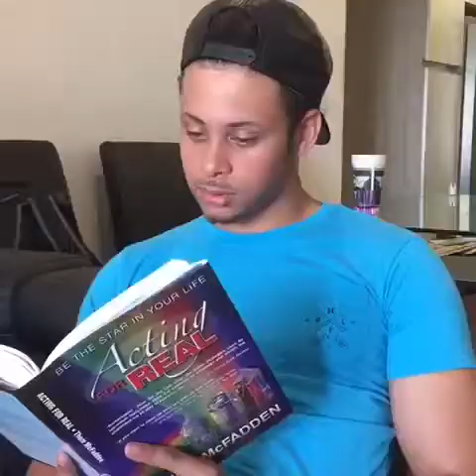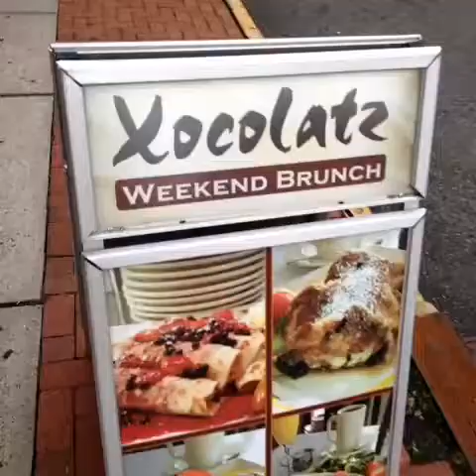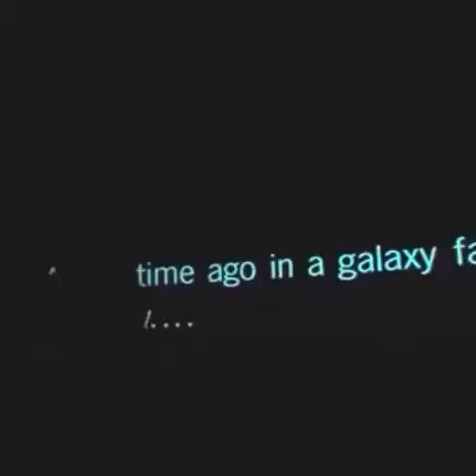Crazy Fails - Funny, Smile on Face . De-stress